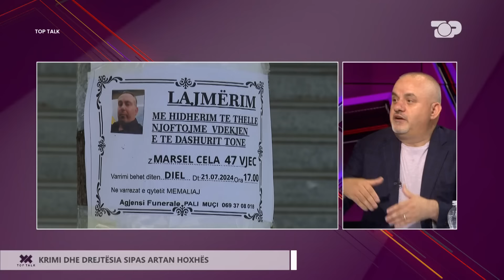Artan Hoxha zbulon kush e ka përgjimin e momentit të vrasjes së Aleks Nikës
Programi "Top Talk" në Top Channel është i mbështetur në konceptin e intervistave për temën më të rëndësishme të ditës. Intervistat janë projektuar me minutazh të shkurtër dhe me pyetje të drejtpërdrejta, për të ballafaquar të intervistuarit me fakte, prova, dëshmi apo qëndrime mbi ngjarje dhe rrethana të ndryshme.
Gazetare: Juli Xhokaxhi